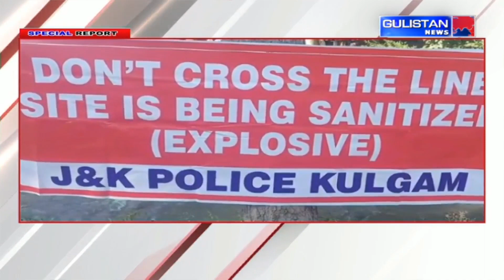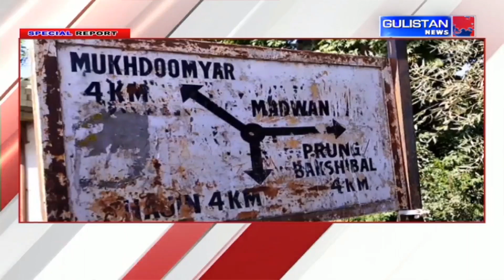Special Report of Jammu and Kashmir by Gulistan News